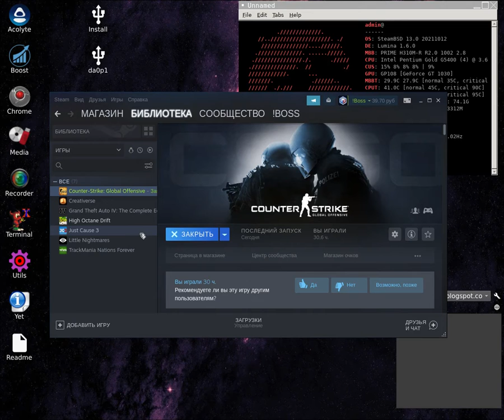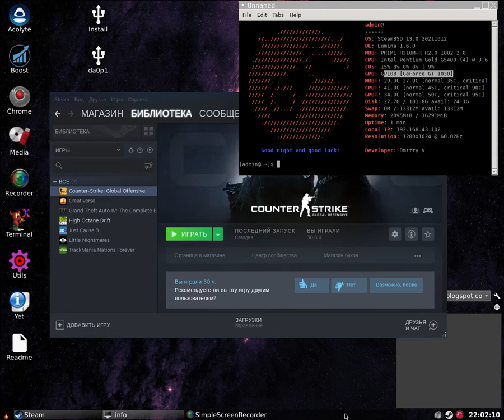SteamBSD or FreeBSD Pentium G5400 + Nvidia GT1030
Hardware: pentium g5400 + nvidia gt1030, 16gb ram
Resolution: 1280x1024
Settings: LOW
Boost: TRUE

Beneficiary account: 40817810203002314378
Beneficiary Bank: SBERBANK
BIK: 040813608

Metamask: 0x114aB181D26807BdA2A7763e1e37c4D2c438C066